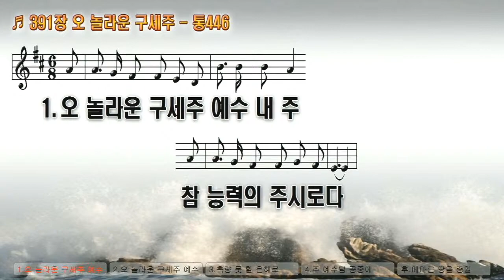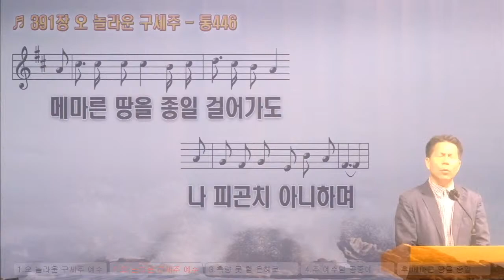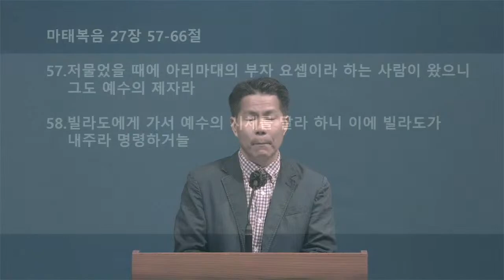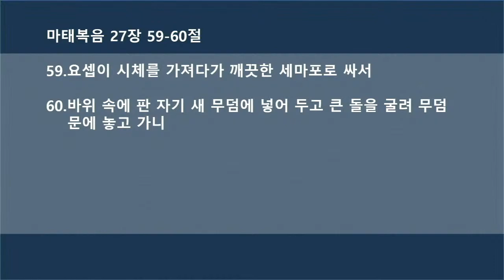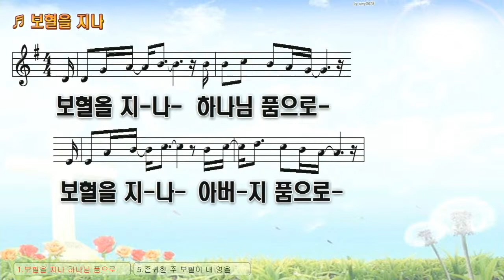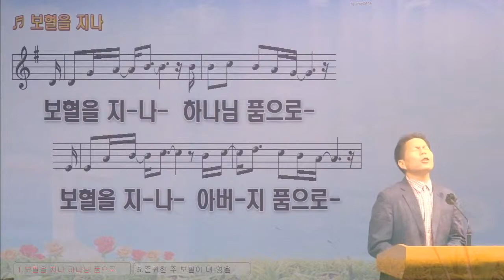2021년 4월 3일 오렌지 가나안 장로교회 토요 새벽 예배